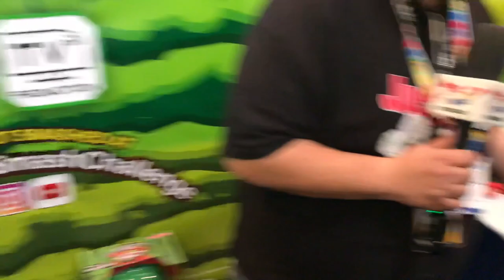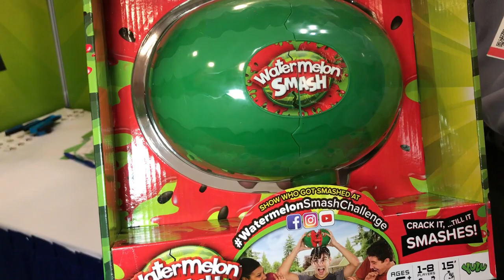Yulu Tic Tac Tongue y Watermelon Smash Toy Fair NY ★ juegos juguetes y coleccionables ★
Presentación del juego de Yulu Tic Tac Tongue y Watermelon Smash en Toy Fair NY 2018